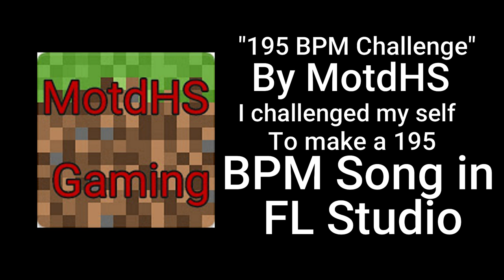MotdHS - 195 BPM Challenge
Song Made by MotdHS

I challenged my self to make a 195 BPM song in FL Studio!
Here's the Song i have made!
Song info
Creator: MotdHS
Title: 195 BPM Challenge
BPM: 195
Song Editor: FL Studio 20